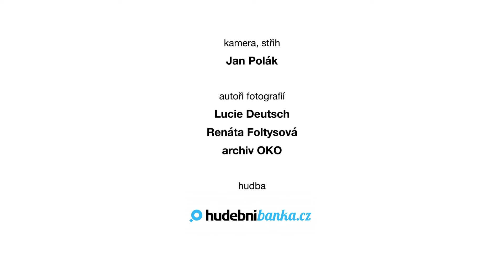Znáte Švédskou kapli?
Gotické kapli svatého Kříže v Opavě-Kateřinkách většina místních neřekne jinak než Švédská kaple. Pojďte se spolu s námi podívat dovnitř 👁️ a něco málo se o ní dozvědět 👂.